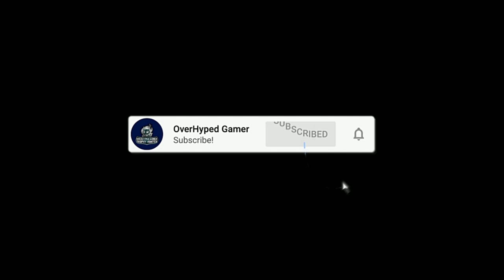Goat Simulator 3 Real Buoy Trophy & Achievement Guide